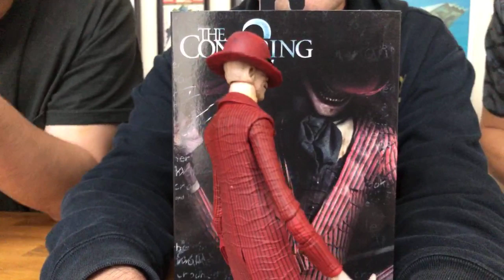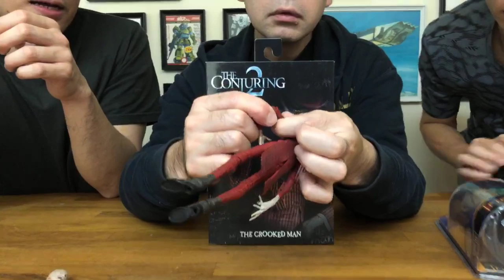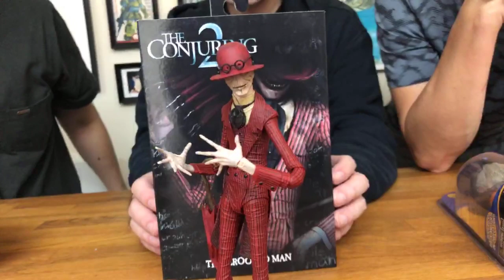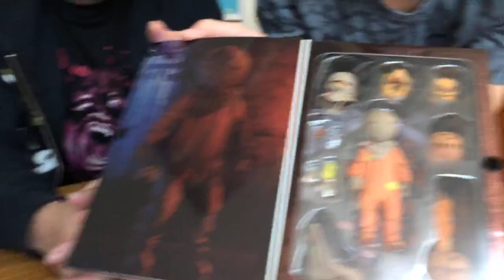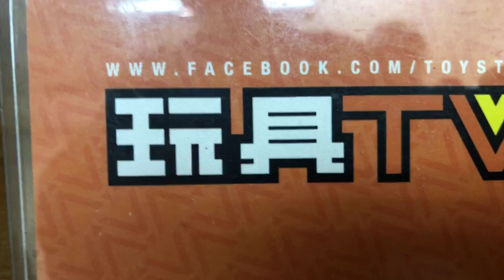「爆玩具」NECA 7" Real Toys Michael Myers, Freddy, Pamela Voorhees, Crooked Man TOYSTV Unbox